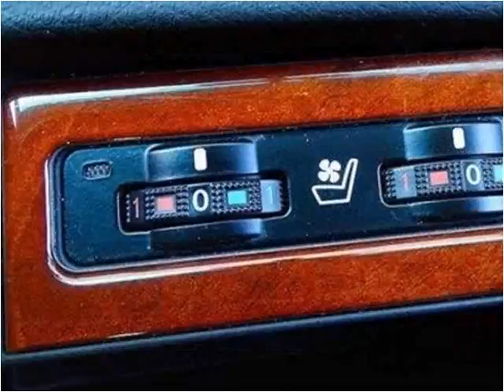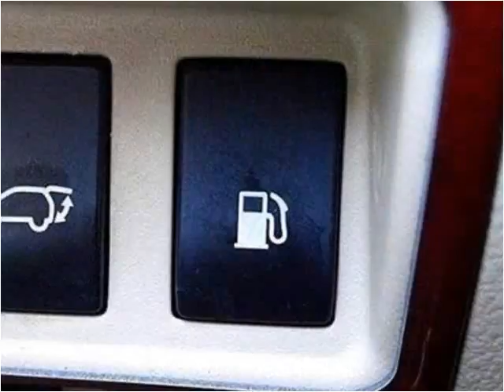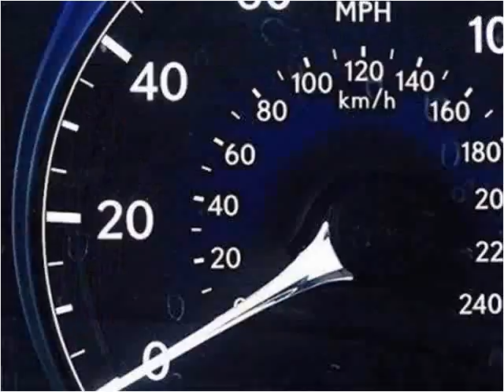2010 Lexus RX 450h Used Cars Miami Gardens FL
This 2010 Lexus RX 450h is available from Car Club USA.